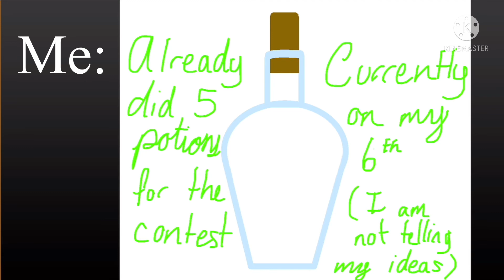Why is Everyone Obsessed With Fossil Hunting Now? Everyone vs Me l elephanthi1 AJPW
Its ok though because I have more chances of winning hahahahah